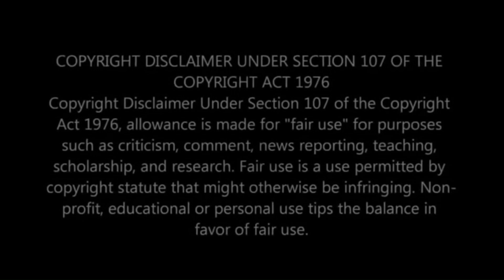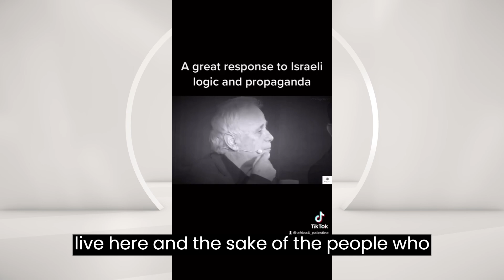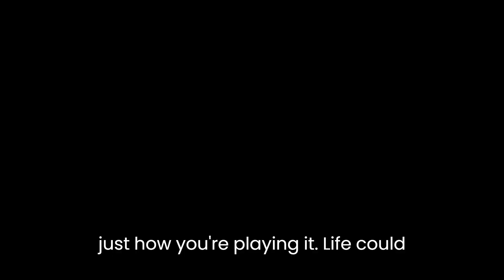Palestine Israel And America